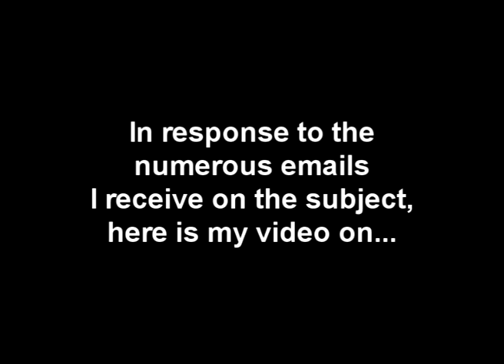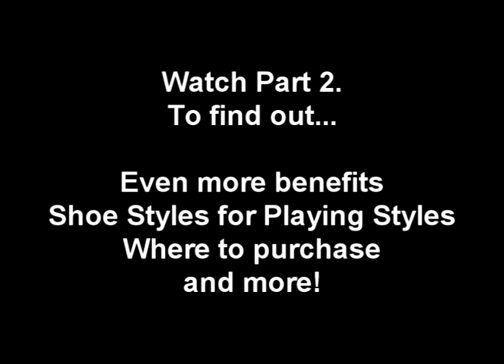Double bass drumming footwear - Vibram FiveFingers Part 1.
In answer to the emails I get about what do I wear on my feet to play and what is best. Well trainers, barefoot and Vibram Fivefingers work best for me. But in this 2 part video I explain why Vibram FiveFingers are so damn good!